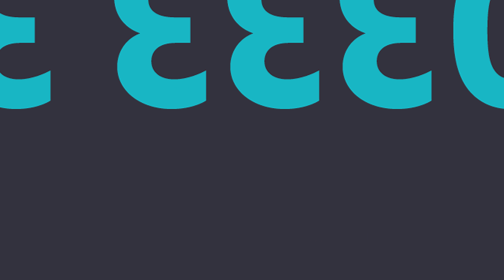MSP Case Study with Cranberry Networks